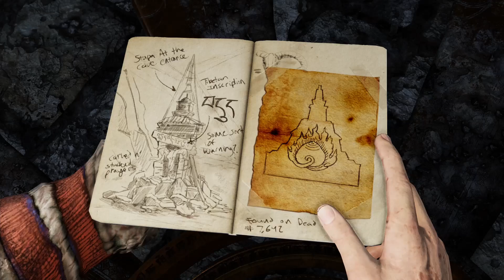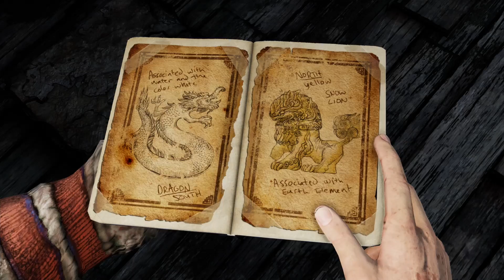Uncharted 2 | Among Thieves Walkthrough - Part 11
Welcome back to Uncharted. This time we are diving into the 2nd installment of the series Among Thieves!

Set two years after the events of Drake's Fortune, Among Thieves follows Nathan Drake and Chloe Frazer as they search for the entrance to the lost city of Shambhala and the fabled Cintamani Stone in a race against Serbian war criminal Zoran Lazarević and his army of mercenaries.